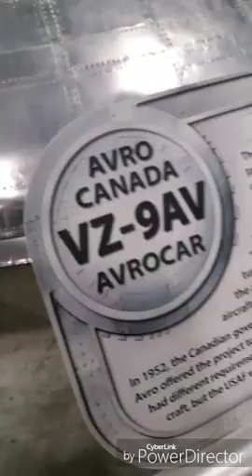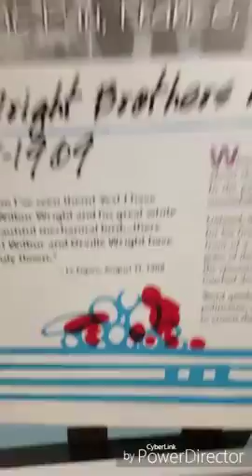The Ohio Airforce Museum! EXCITING TRIP!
Hey everyone! I have spent a while editing, and this is the highlight real of my trip. There were adventures, excitement, and more! I hope you all enjoyed!